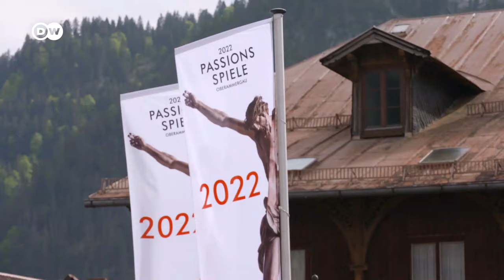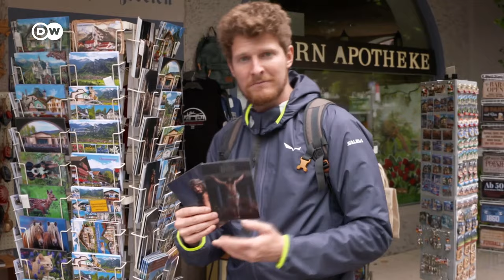Oberammergau in Germany and its World-famous Passion Play | Why they don't shave here for year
Meet Jesus in Bavaria: The world's best-known passion play has been taking place in the village of Oberammergau every ten years since 1634. In it, some 2,000 villagers enact the final days in the life of Jesus Christ. To add a touch of authenticity, male protagonists are barred from shaving or visiting the barber for a whole year! DW’s Lukas Stege went to Oberammergau to experience this extraordinary event – and even got himself a selfie with Jesus.
Watch the video until the end to see Lukas riding the Alpine Coaster from Kolbensattel Mountain!

00:00 Intro
00:17 Oberammergau – world famous passion play
00:48 Asking the locals about hair and beard decree and their roles
01:25 A selfie with Jesus
01:38 The Passion Play on stage
04:13 Reactions from the audience
05:09 Where does this tradition come from?
06:52 A stroll through Oberammergau, buying quirky souvenirs
07:31 What about the hairdressers while the play is on?
10:00 Oberammergau Museum
12:23 Up to the Kolbensattel Mountain
12:53 Lukas riding the Alpine Coaster